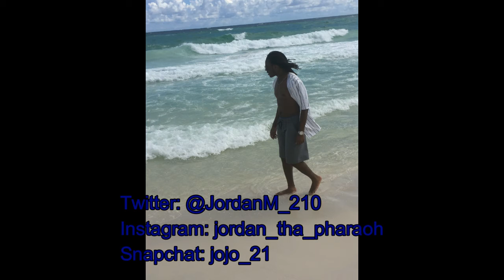Interviewing My Girlfriend!! Relationship Topics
Watch Me Interview My Girlfriend On Relationships